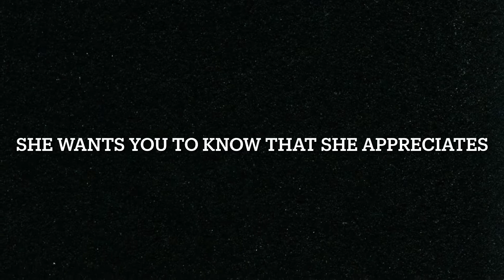NEWS ABOUT EXIT LIGHT